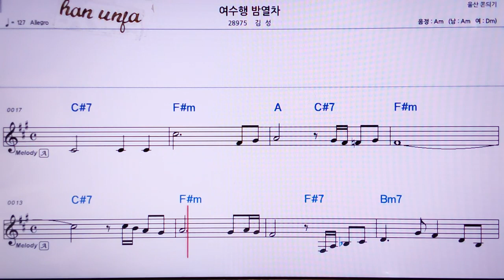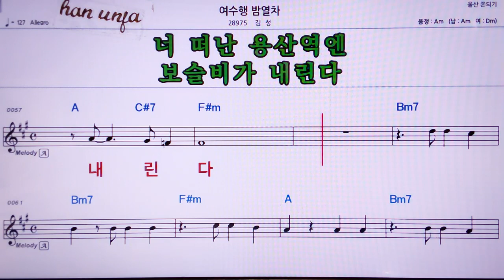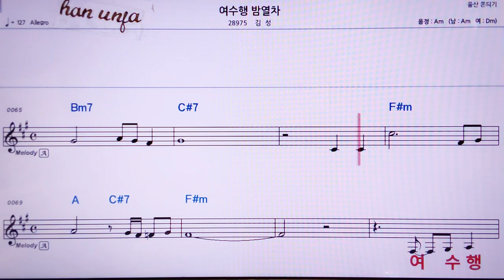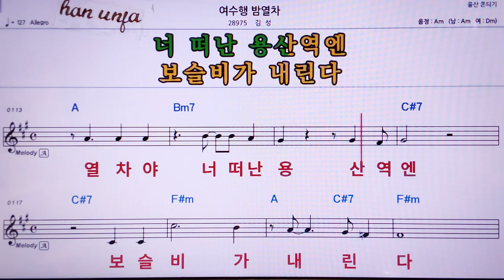💖여수행 밤 열차/김성 👍MR,노래방, 악보, 코드,Karaoke With Sheet Music